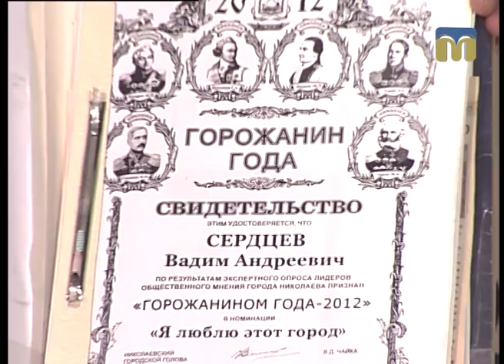Новий день. Незвичайне хобі миколаївця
Гість студії - Вадим Сердцев.